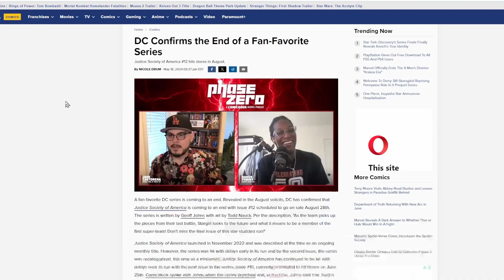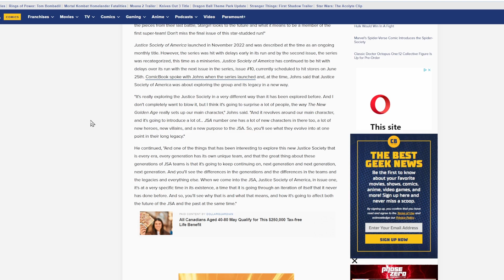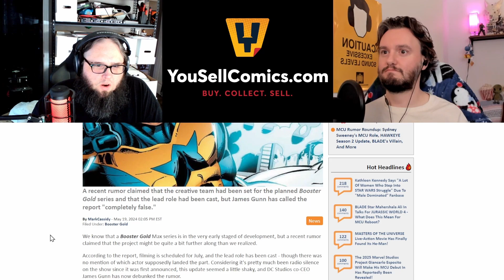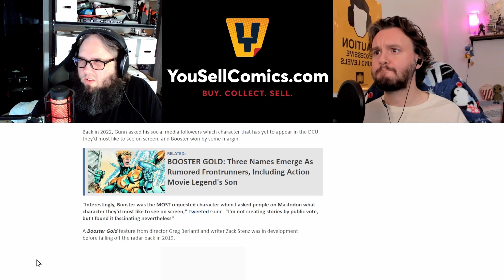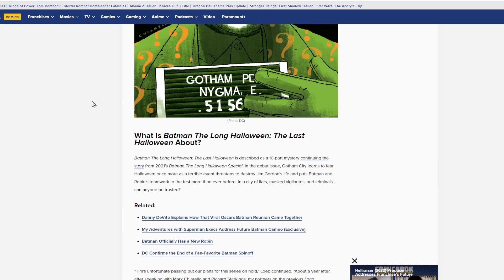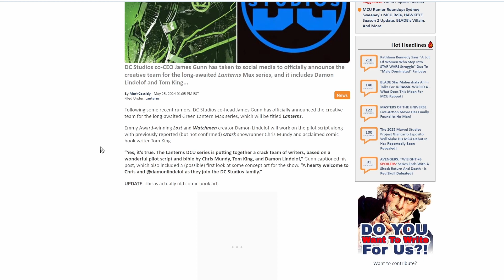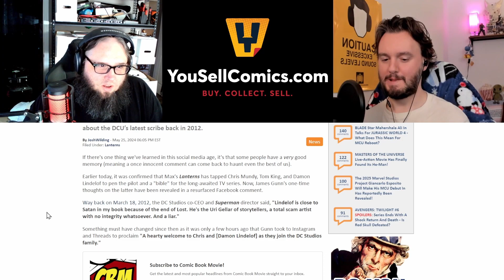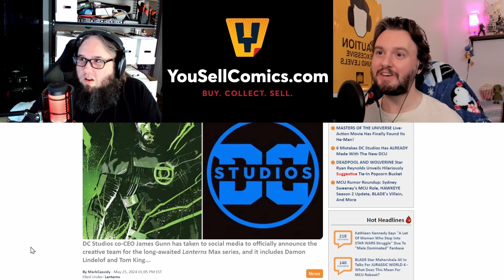DC Weekly News | June 2nd 2024 | Lanterns team announced! | JSA is at an end and more!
DC Weekly news, Lanterns tv series staff has been announced.  JSA comic coming to an end and more!